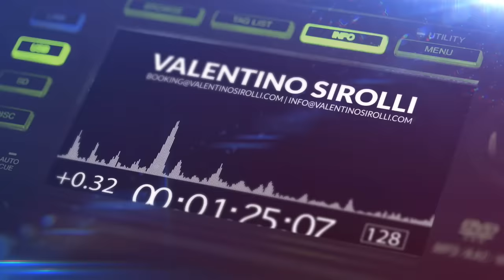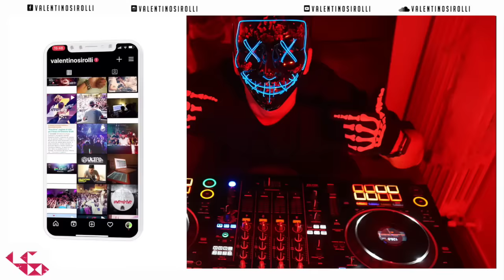DJ HALLOWEEN PARTY MIX 2023 - Mashups & Remixes Of Popular Songs 2023 | DJ Club Music Remix 2023 🎃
DJ HALLOWEEN PARTY MIX 2023 - Mashups & Remixes Of Popular Songs 2023 | DJ Club Music Remix 2023 🎃 | Real mixed and selected by Valentino Sirolli.

❓What I use:
📹 Software Audio Editing : Logic Pro X
🎬  Software Video Editing : Adobe Premiere Pro CC
📷 Software Photo Editing : Photoshop CC